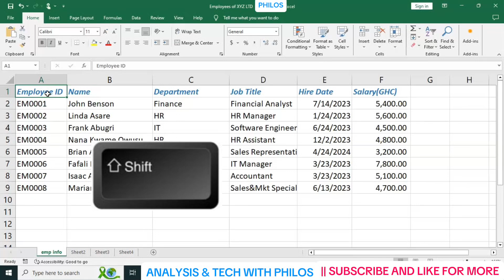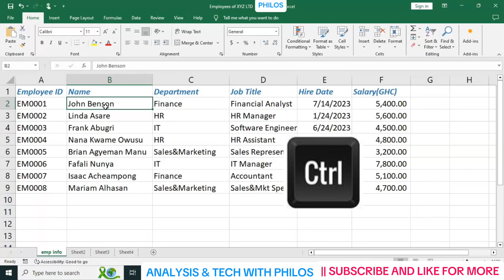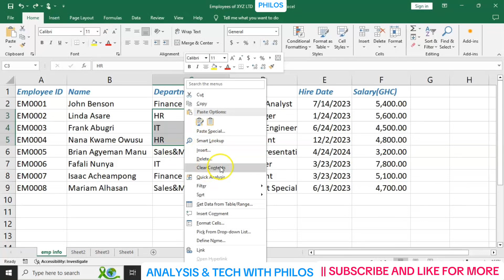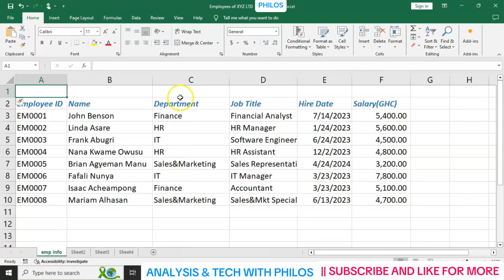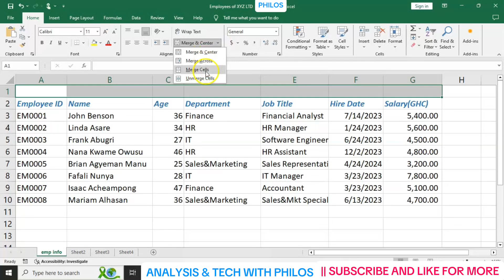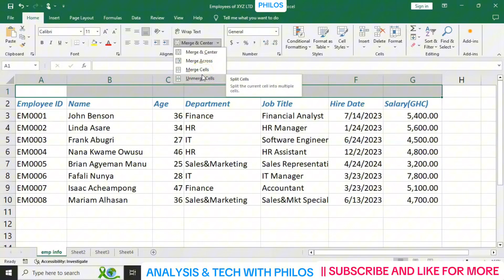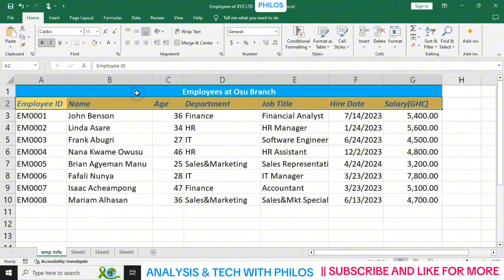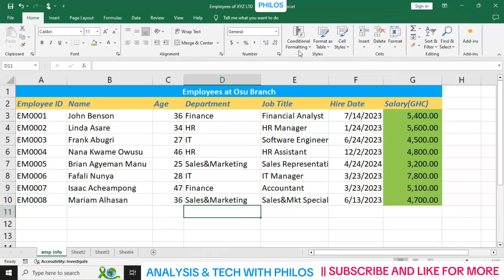Tutorial 3: Excel - More Formatting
This is the second part of the lesson on Data Entry and Formatting.
Pay attention and enjoy 😉